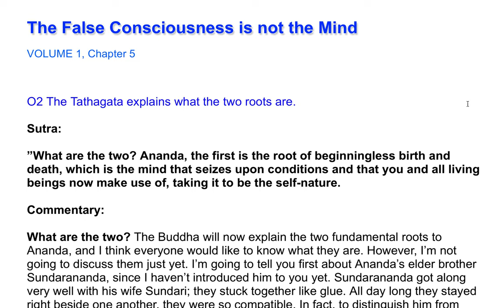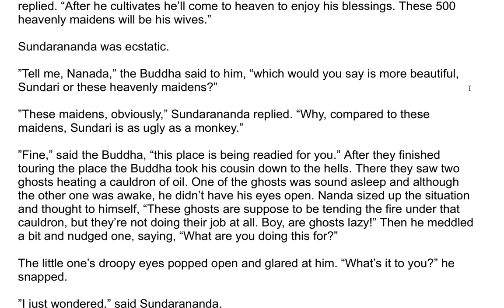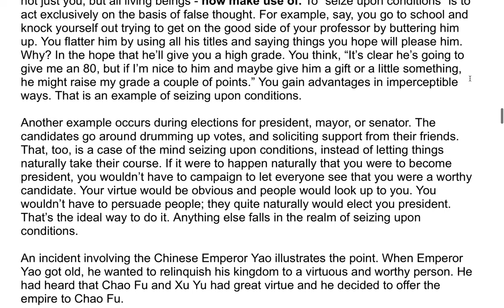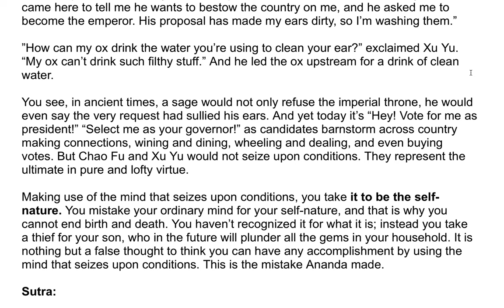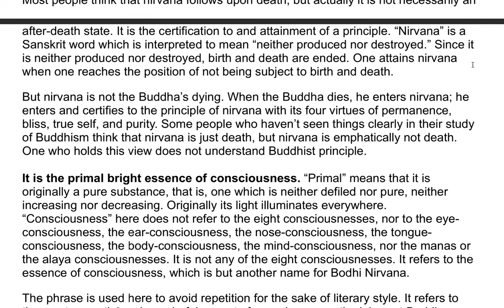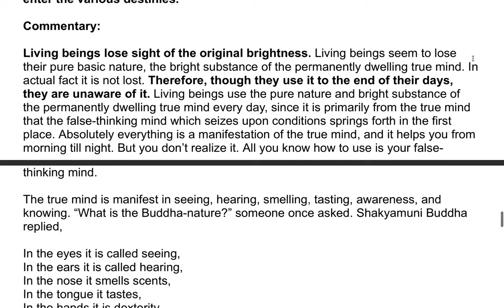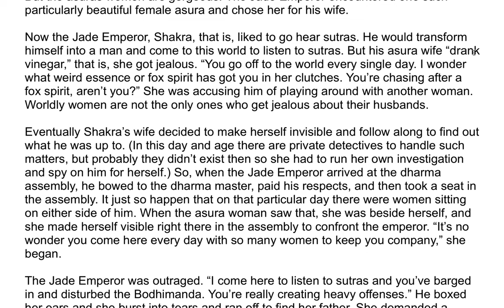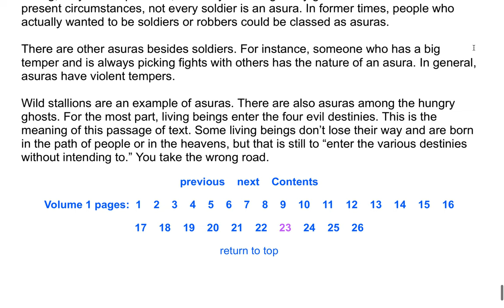The Shurangama Sutra| A Commentary by the Venerable Master Hsuan Hua 30